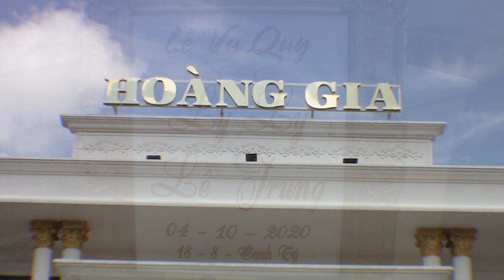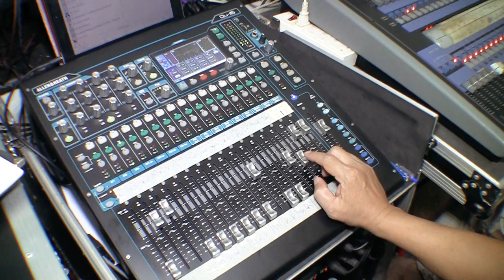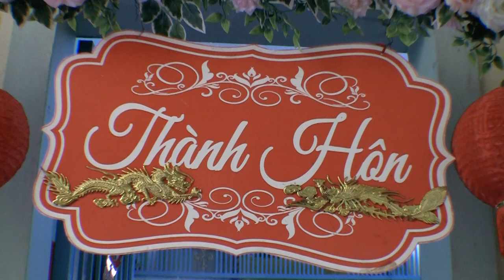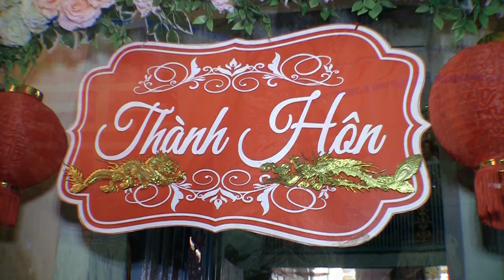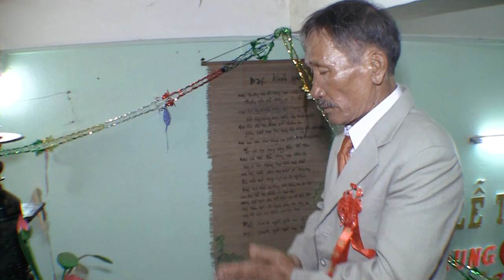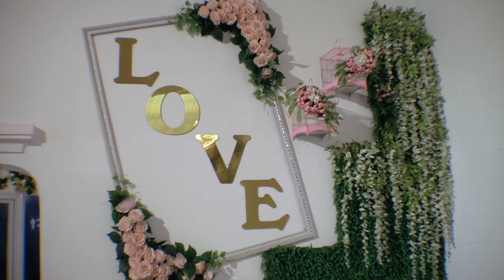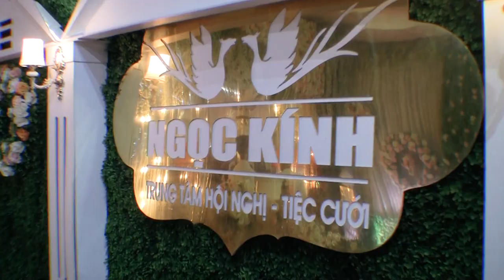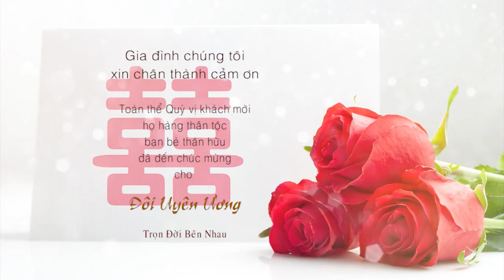lễ thành hôn Lê Trung Ly Ly